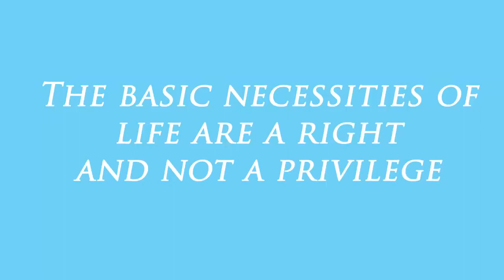COMFEST2013HackySack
Hacky Sack Circle Time Lapse at the 2013 Community Festival ( COMFEST ) in Columbus Ohio on Friday June 28th 2013.